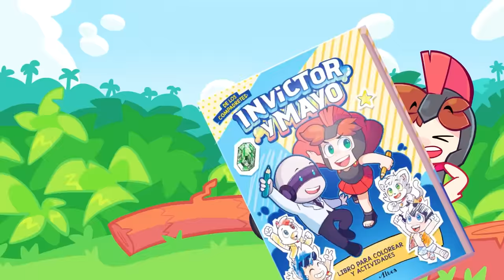MINECRAFT pero Cada DÍA Nos CONVERTIMOS en un ANIMAL DIFERENTE 😂 VICNIX TRANSFORMADOS #1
Invictor y Acenix en MINECRAFT pero Cada DÍA Nos CONVERTIMOS en un ANIMAL DIFERENTE 😂 VICNIX TRANSFORMADOS #1